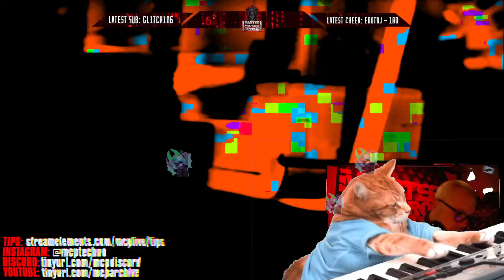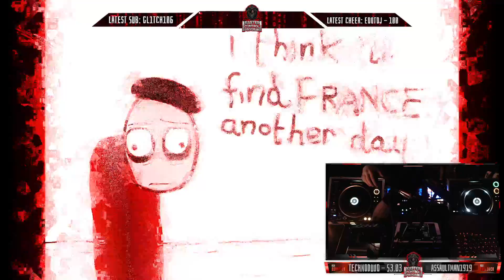Mr. Dillinger - MCP - [BONUS extra] Drum & Bass / Hardcore Techno DJ Set - Streamed Live on 1/7/2022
Mr. Dillinger's Drum & Bass / Hardcore Techno DJ Set from our "Master Control Program" Live show on 1/7/2022.  Catch all our streams by following us